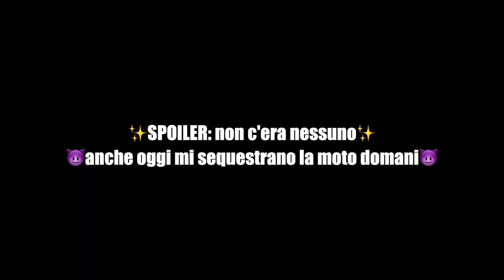Questo sorpasso AZZARDATO poteva costarmi 423 euro e 4 punti - a SPASSO sui PASSI Ep.5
Buongiorno amici motociclisti e ben ritrovati con il consueto appuntamento domenicale. Questo è il quinto episodio della serie a SPASSO sui PASSI, se vi siete persi l'episodio precedente vi lascio il